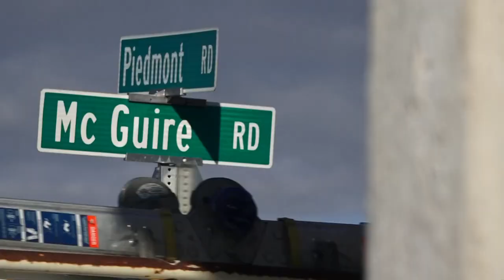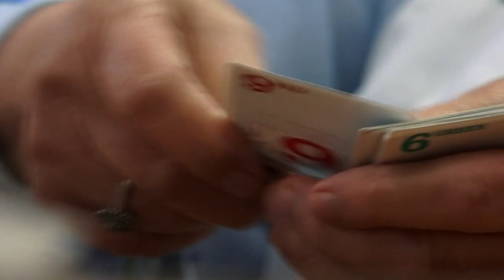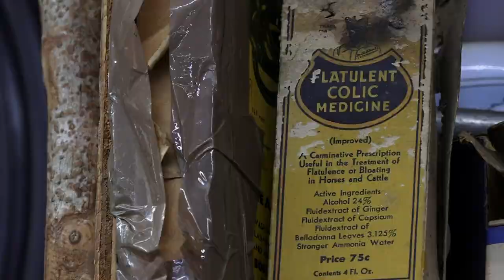Hometown Hidden Gems: Piedmont General Store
For 122 years, the small shop at the corner of Piedmont and Mcguire Road has grown the roots of the community. Everyone who walks through the door is family.